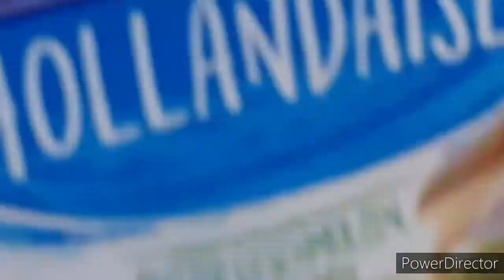How To Make The Best Asparagus with Hollander Cream